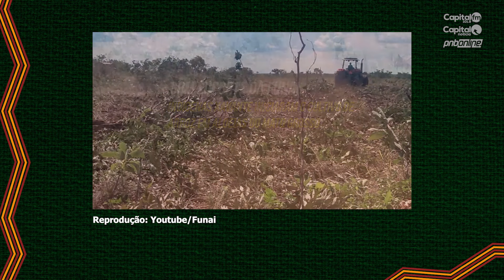Índios do Coração do Brasil - Parte 3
Reportagem:
Julia Munhoz
Caio Pimenta

Roteiro:
Julia Munhoz

Imagens e edição:
Caio Pimenta

Produção:
Pedro Pinto de Oliveira